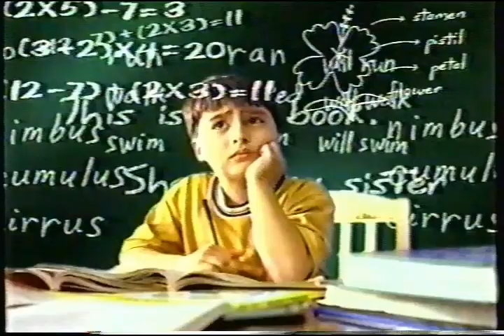Sustagen Chocolate Flavor with MindPro 15s - Philippines, 1999